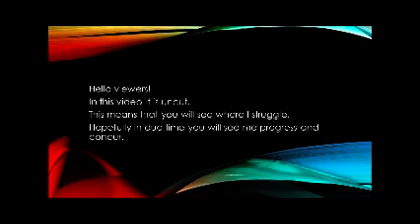DAY 1 OF MY JOURNEY TO ULTIMATE BODY GOALS!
Hello and welcome to my first ever you tube video, please understand that i am not good at editing so this video may not seem professional. However as i proceed to make more videos i will slowly better myself at it.